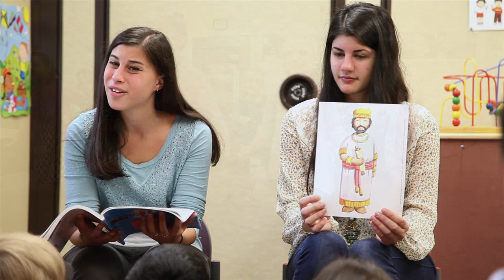Jump Into God's Mission!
Enjoy this testimony video as we launch our JUMP IN capital campaign!